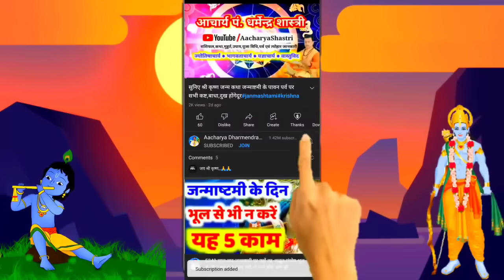Aaj ka Rashifal 18 December 2023 Aries to Pisces सोमवार Monday आज का राशिफल